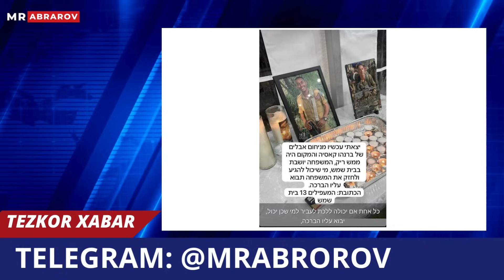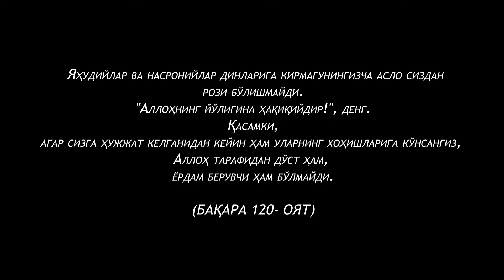ISROIL ASKARLARI OG'IR RUHIY HOLATDA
©️ Mr. Abrarov.